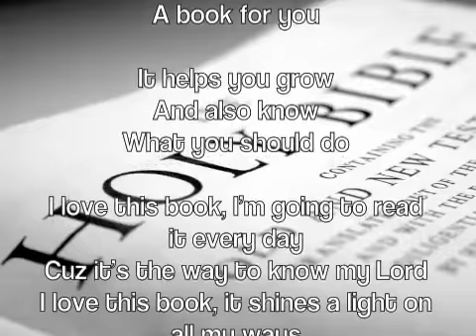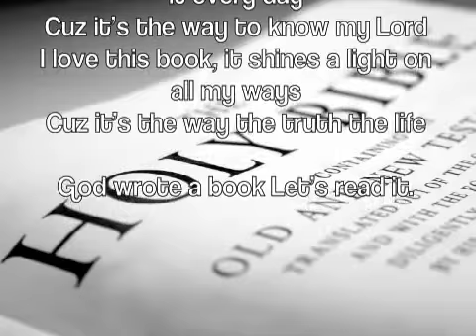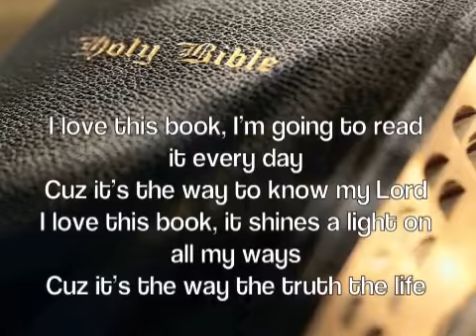A Lesson On Scripture